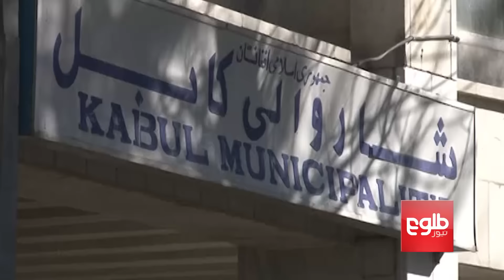AGO To Establish Anti-Corruption Center